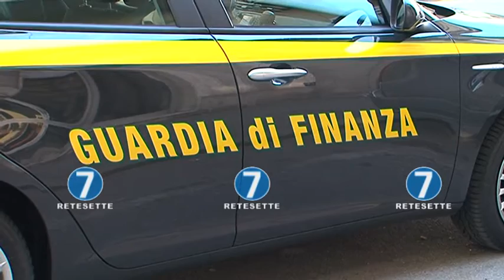FALSI INFORTUNI SUGLI SCI: TRENTA DENUNCIATI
Truffavano l'assicurazione con falsi infortuni sulle piste da sci di Bardonecchia. La Guardia di Finanza di Torino ha denunciato il titolare di un centro medico e altre 28 persone.